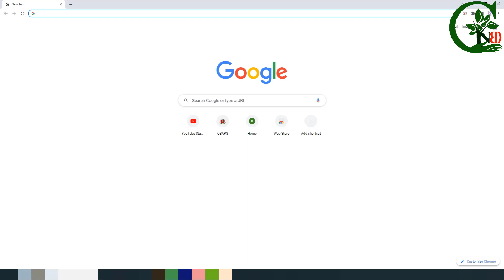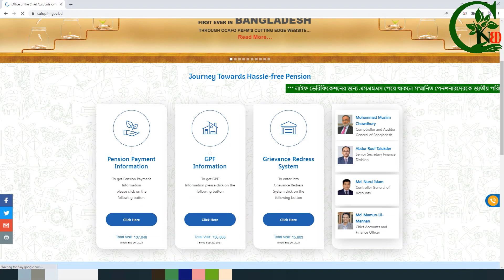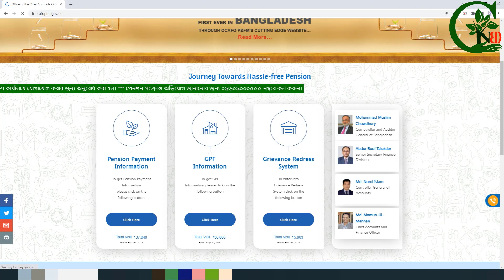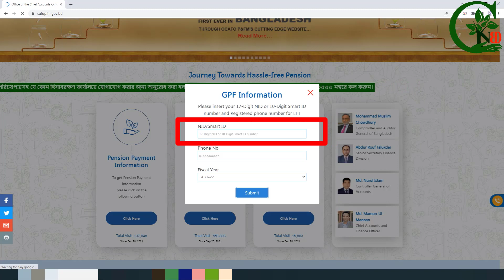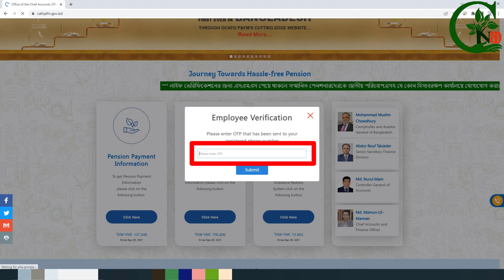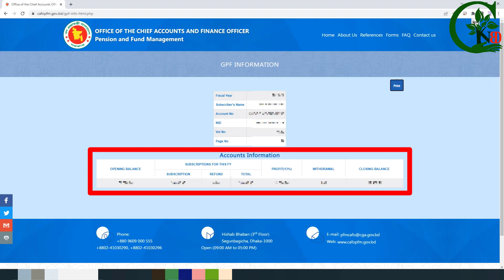জিপিএফ এর তথ্য এখন নিজে নিজেই বের করতে পারবেন অনলাইনে ।। How to get GPF slip from online GPF Balance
অনলাইনে জিপিএফ / সাধারণ ভবিষ্য তহবিল হিসাব Statement দেখার নিয়ম।
GPF Online Slip How to Check GPF Balance Online।

This Video is Original Content of this Channel
Channel Name: Green Nature BD

how to check gpf,
how to check gpf statement online,
how to check pf balance online,
online gpf balance check,
gpf hisab,
gpf account balance check online,
অনলাইনে জিপিএফ হিসাব,
gpf calculation,
সাধারণ ভবিষ্য তহবিল,
gpf slip online download,
gpf accounts slips,
ibas++ gpf,
learn with imran,
gpf statement,
gpf slip download,
gpf balance online,
Green Nature BD,